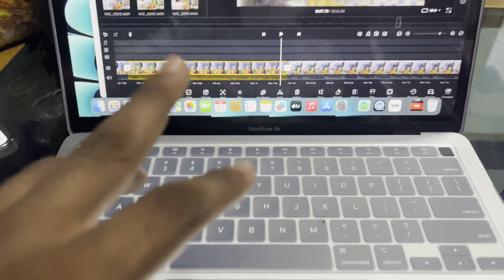शेवटी बाप्पांना दिला निरोप | पुढच्या वर्षी लवकर या बाप्पा🥹